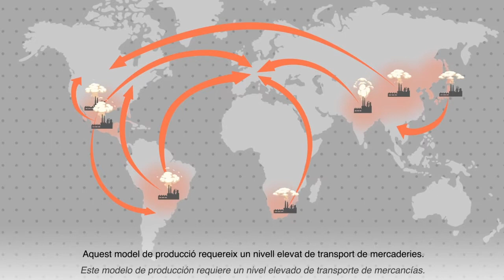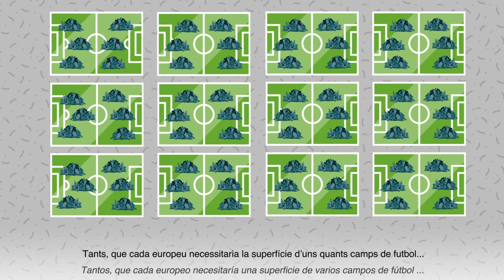Hacia la producción sostenible. Exposición “PRINT3D” | Museo de la Ciencia CosmoCaixa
¿Por qué el modelo de producción actual es insostenible? Averígualo con este vídeo que te mostrará porqué el modelo actual genera tantos residuos y cómo evitarlos gracias a la producción 3D.